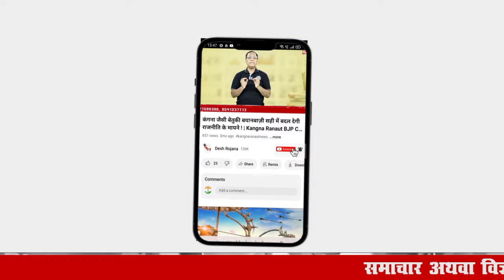हरियाणा में किस पार्टी को मिल रही है कितनी सीटें | Haryana Chunav 2024 Survey